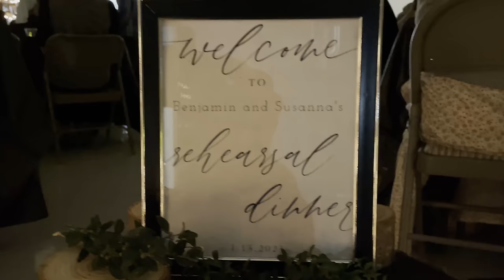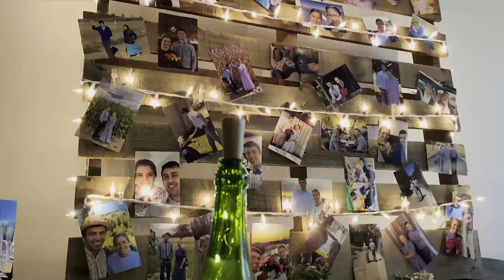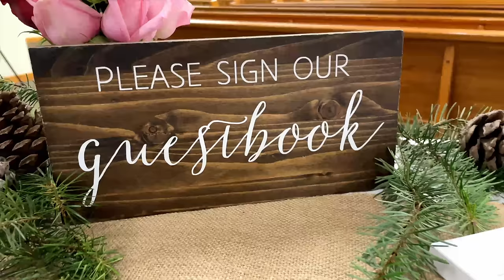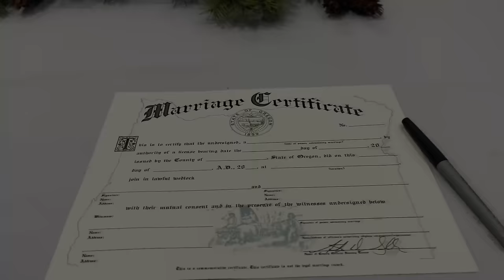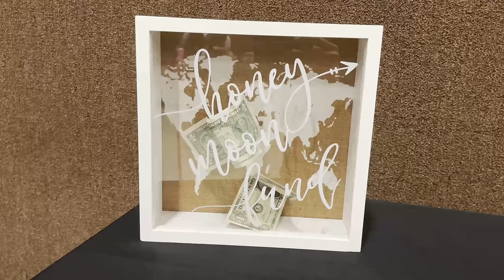Benjamin and Susanna Guse's Wedding Highlights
0:00 Wedding Setup
0:48 Rehearsal
2:24 Rehearsal Dinner
4:25 Groom's First Look
5:51 Family Photos
11:15 Dressing Room
12:01 Pre Wedding Moments
15:23 Wedding Ceremony
31:56 Reception
39:11 Bridal Party Photos
43:11 Marriage Certificate
45:04 Leaving